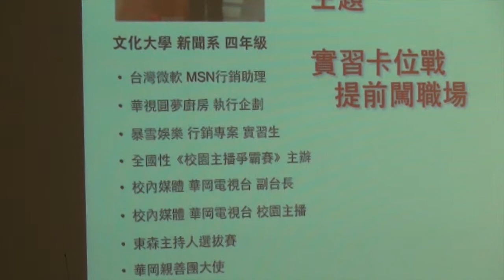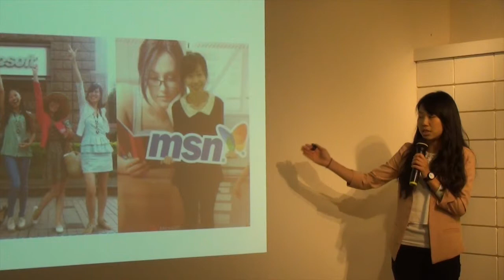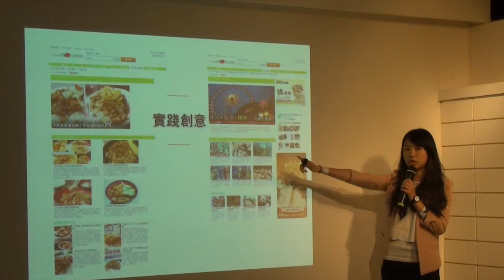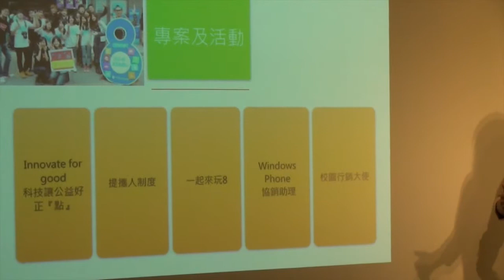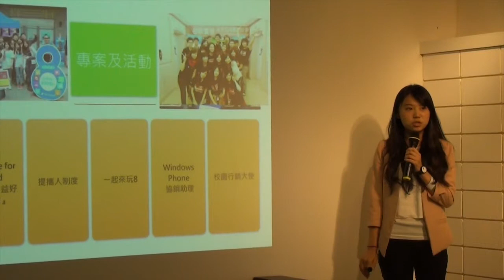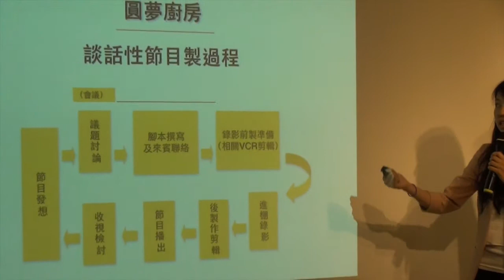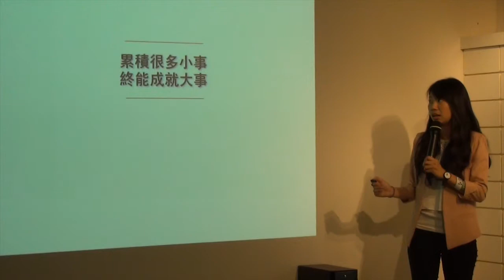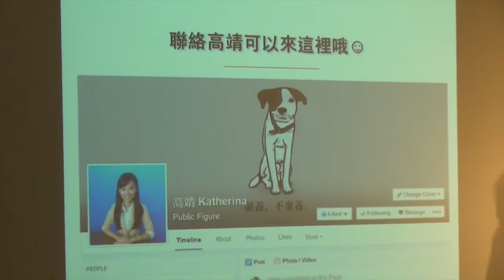創人物Vol 14 - 高靖婷 - 學生講者 - 累積很多小事,終能成就大事